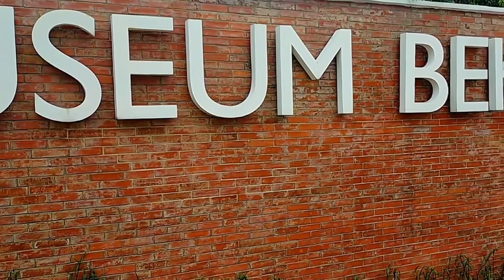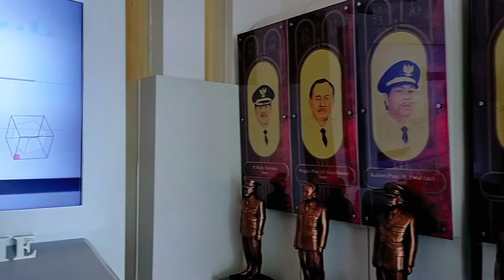GEDUNG JUANG 45 TAMBUN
Museum Bekasi /  Gedung Juang 45

Bangunan yg dulu bernama Landhuis Tamboen atau disebut Gedung Tinggi, merupakan bangunan partikelir/tuan tanah milik saudagar Tiongkok yg bernama Khouw Tjian Sek. Dibangun pada 1841.

Sempat terabaikan lama usai Revolusi '45-'49 & beberapa kali beralih fungsi.

Museum Bekasi mengandalkan teknologi dlm mempresentasikan kisah & kronologi sejarah. Dan interaktif.

Musium ini ada animasi yg memaparkan kondisi Bekasi di masa kerajaan. Kalian bisa pura-pura jd raja, sehingga gerakan kamu ditiru para prajurit loh